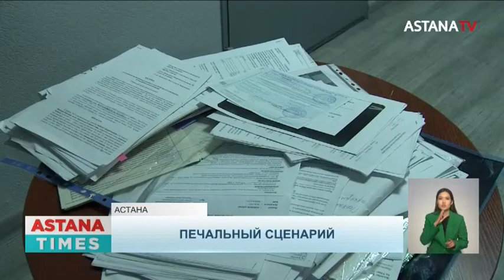Печальная дружеская вечеринка: избившему парня на съёмной квартире вынесли приговор